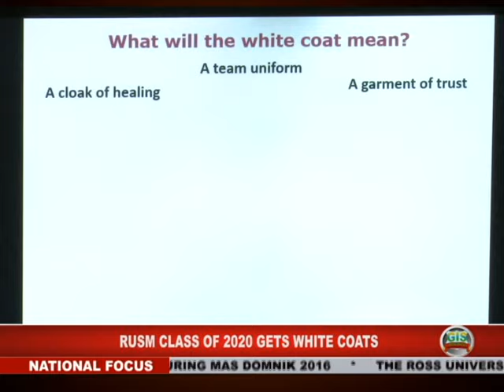GIS Dominica, National Focus for January 18, 2016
National Focus for Monday January 18th, 2016 with Kimani St.Jean and Jarna Hector.

In the headlines...The Real Mas 2016 has officially been launched; The HIV/AIDS Response Unit advises precaution during Mas Domnik 2016 and the Ross University Class of 2020 dons white coats for the first time.